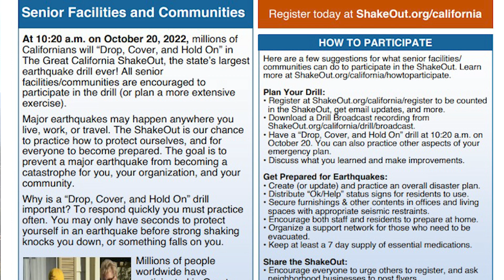California Shake Out 10-20-22